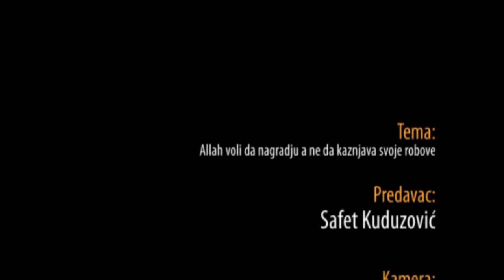Allah se raduje tvom pokajanju 2013 bosna tube